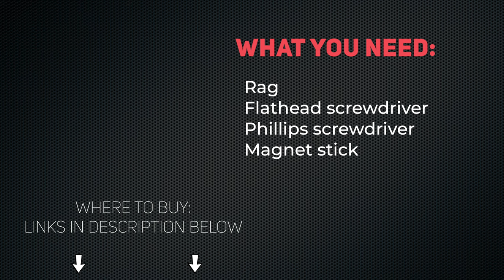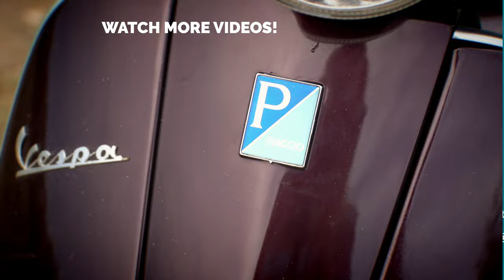Vespa LX Inner Glovebox / Leg Shield Cover Removal / Installation | Mitch's Scooter Stuff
In this video I am going to show you how to remove / install glovebox / inner legshield on Vespa LX scooter. More tutorial videos on this model: Vespa LX 50/150

Magnet stick